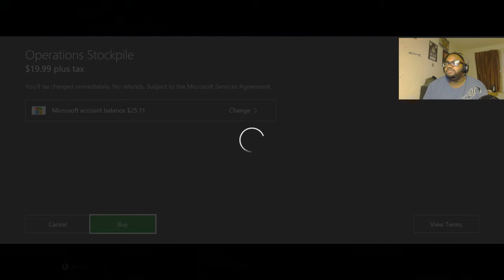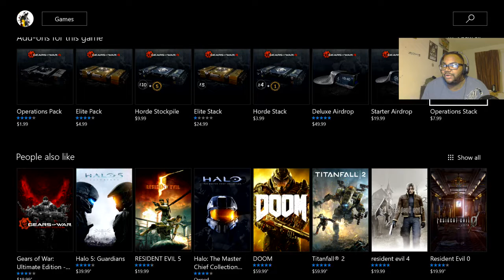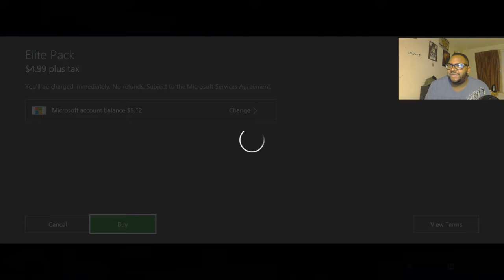PACKS AND CHILL?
I didn't know it was gonna be this long, oh well hope y'all enjoy peace